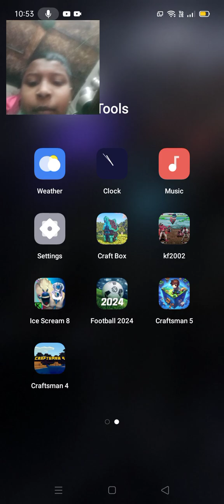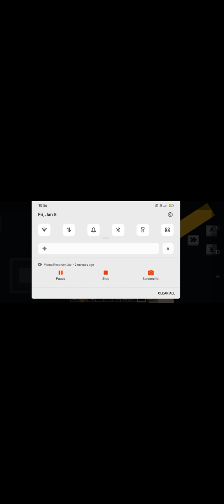January 5, 2024